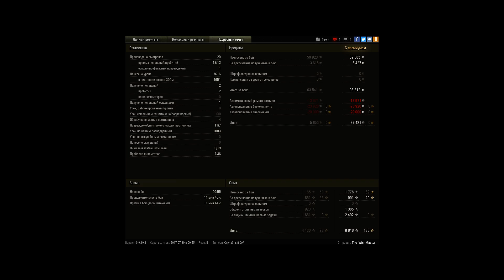T49, Карелия, Стандартный бой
Игрок: The_WishMaster